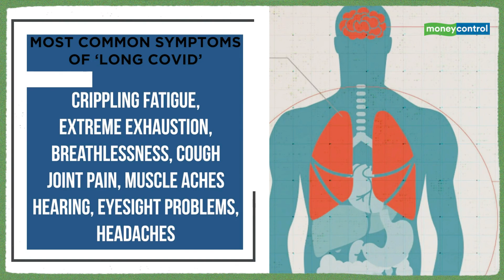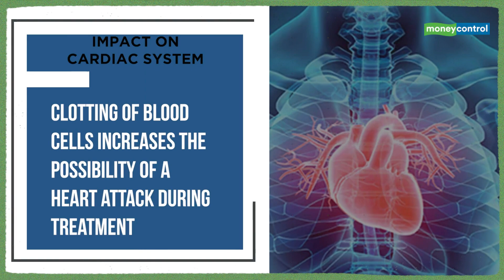What Are The Disastrous Impacts Of Long COVID?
Many survivors of covid-19 are struggling to grapple with long-term effects of the infection known as ‘Long Covid.’ According to doctors, Covid leaves a patient’s immune system compromised even after the virus has been neutralised. Watch the video to understand what is long covid and how the infection impacts patients' organs.